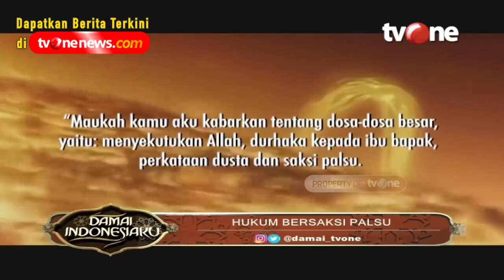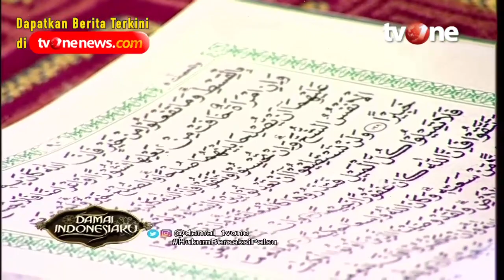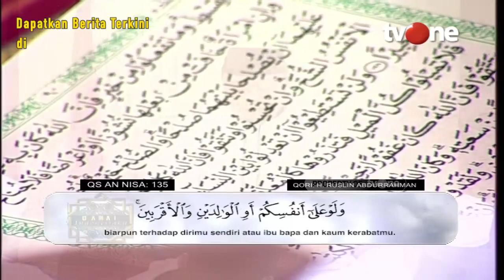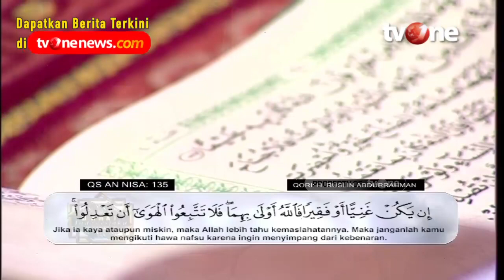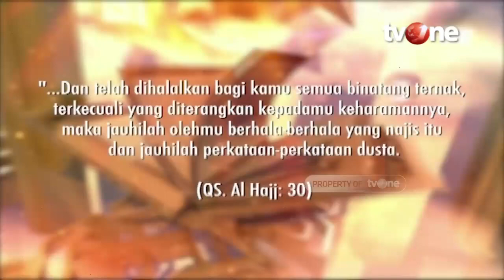Pesan Khusus dari Allah kepada Hambanya | Damai Indonesiaku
Jakarta, religiOne - Pesan Khusus dari Allah kepada Hambanya

Larangan bersaksi palsu termaktub dalam firman Allah SWT, “..dan jauhilah perkataan-perkataan dusta.” (QS al-Hajj [22]:30). Para ulama bahkan menyejajarkan pelaku saksi palsu dengan pelaku kemusyrikan. Pelaku kemusyrikan sendiri adalah dosa paling besar dan tidak diampuni oleh Allah SWT. Dasarnya adalah beberapa ayat Alquran yang menyandingkan perbuatan dusta dengan musyrik.